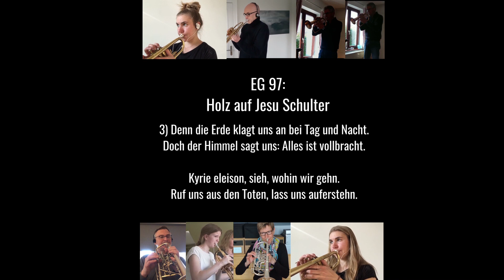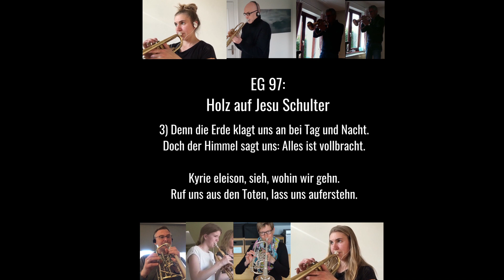EG 97: Holz auf Jesu Schulter - Strophen 1, 3, 5 & 6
Das Oster-Wochenende 2020 findet zwar nicht in physischer Gemeinschaft statt, doch wir* wollen hiermit dazu beitragen, dass wir und alle Zuhörer sich nicht alleine fühlen. Wir begehen alle gemeinsam Karfreitag, sowie das Osterfest.

*Bläserinnen und Bläser der Posaunenchöre aus Buxtehude (St. Petri), Hollenstedt (St. Andreas), zzgl. Gäste.